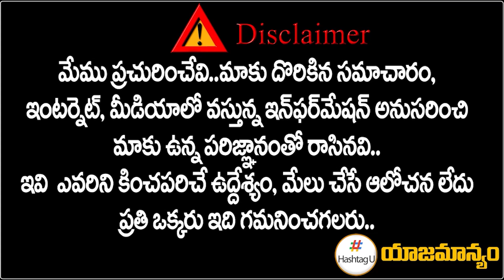అమెరికాలో రేవంత్ రెడ్డి క్రేజ్ | Revanth Reddy America Tour | Kiran | Abhilash | Kandi | HashtagU